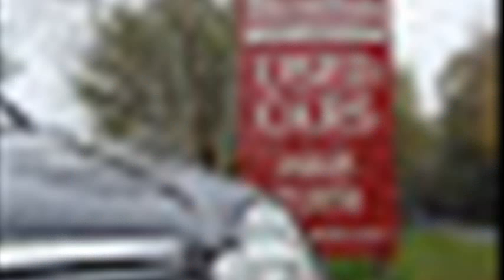seat arosa s 04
seat arosa slammed
seat arosa 3 door 2002
seat arosa seat covers
seat arosa sport
seat arosa 3 door 2004